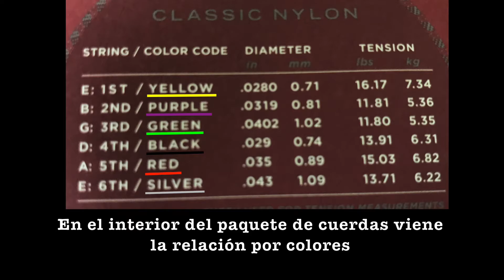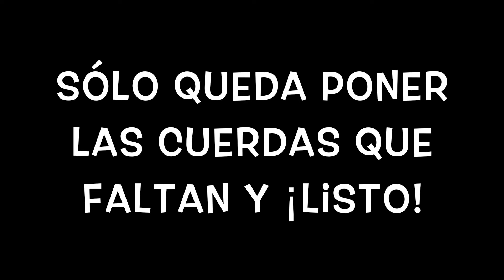Cambio de cuerdas de Nylon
En éste video explicaré de manera muy sencilla pero efectiva de cómo cambiar las cuerdas de tu guitarra acústica con cuerdas de Nylon.

Las cuerdas que recomendamos son las  "Dáddario Classic Nylon" por su relación precio/calidad.

Te invitamos a seguir nuestro canal donde encontrarás más contenido que te puede interesar, también te invitamos a darle like